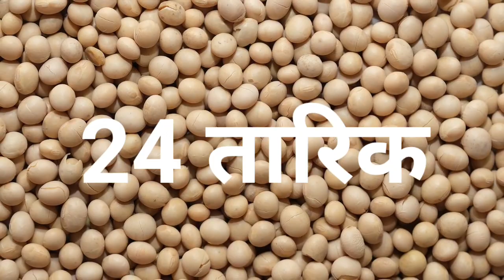सोयाबीन भाव 24 दिसंबर 2023 | सोया प्लांट भाव लाइव|soya plant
soybean bhav
soybean plant bhav today
soya plant
soybean bazar bhav
soyabean bhav

2023_Soybean_ka_bhav #24 December 2023